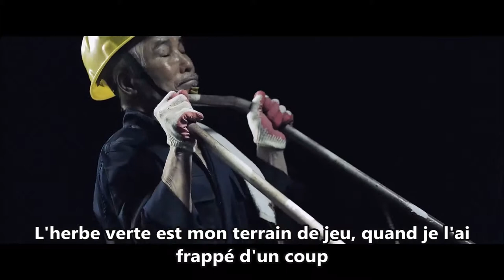[EF][VOSTFR] TigerJK ( MFBTY ) - Fly like an eagle